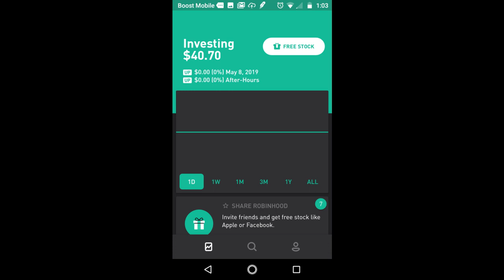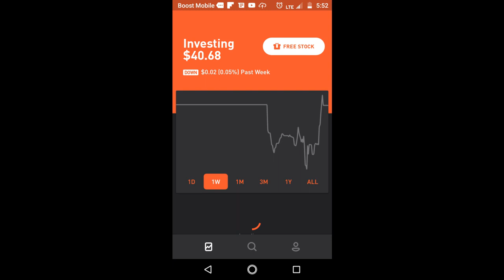Robinhood Challenge Week 1 Recap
Stocks traded

Quik: QuickLogic Corporation

tops: top ships

husa: Houston American Energy Corporation

aipt:  Precision Therapeutics Inc

Join Robinhood and we'll both get a stock like Apple, Ford, or Sprint for free.